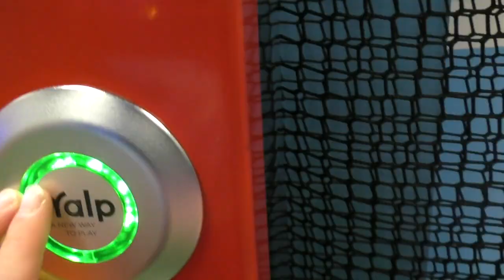JONNE ACTIONPARK VIDEO!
KIITOS KUN TSEKKASIT VIDEON! 💙
Juu siinä oli vähän erilaisempaa videota! Sori taas myöhäinen uploadi.. Netti taas käy vähä hitaalla :D Saatasko se 250 tykkäystä!? Ois mahtavaa! :) Ootte parhaita! 💙
[💌 ]Postia Voi Lähettää! ➯ Topi Kattelus Poste Restante 45700 Kuusankoski
[👻]SnapChat ➯ Katteehii
Discord ➯ Katteh#5720
Kiitokset ➯ Pezkulle :3